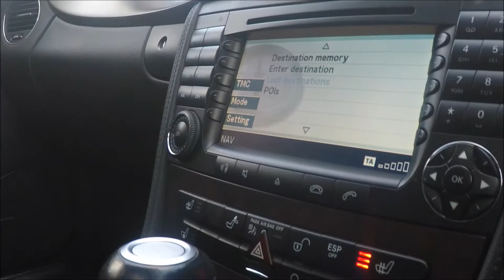Mercedes CLS55 AMG Finished In Obsidian Black At Rix Motor Company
HAVING MERCEDES ONLY PRODUCING THE MERCEDES CLS55 AMG VERSION FOR 12 MONTHS ITS HARD TO COME BY A SOUGHT AFTER EXAMPLE. HERE WE HAVE A LOW MILEAGE CLS55 AMG MAINTAINED REGARDLESS OF COST, BY FORMER PROFESSIONAL FOOTBALL EDGAR DAVIDS. IT PRODUCES 476BHP FROM THE 5.5L V8 AND DOES 0-62MPH IN 4.7 SECONDS

FAMILY RUN BUSINESS WITH OVER 40 YEARS EXPERIENCE,BUY WITH PEACE OF MIND.

1. UP TO 5 YEARS LOW INTEREST FINANCE AVAILABLE
2. NATIONWIDE DELIVERY AVAILABLE
3. NO PAYMENTS FOR 6 MONTHS
4. TOP PART EXCHANGE PRICES PAID
5. DRIVE AWAY IN 1 HOUR
6. CHOICE OF OVER 400 VEHICLES AVAILABLE
7. AFFORDABLE FIXED MONTHLY REPAYMENTS
8. 101 POINT CHECK ON ALL VEHICLES
9. ALL CARS HPI CLEAR
10. ALL CREDIT SCORES WELCOME

Conveniently located between Liverpool and Manchester, 1 mile from J21A on the M6 follows the M62 to J9 Winwick Road, Opposite the Alban Retail Park Winwick Road A49.
Supplying quality used BMW, Audi, Mercedes, Jaguar, and many others to customers all over Cheshire, Lancashire, Greater Manchester, Merseyside, Warrington, Also we can deliver anywhere in the UK.